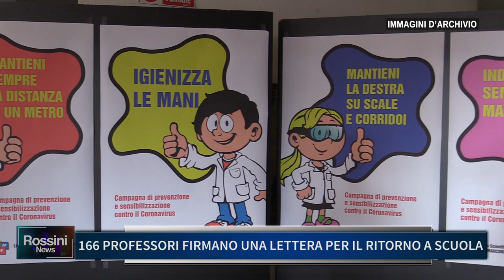166 PROFESSORI FIRMANO UNA LETTERA PER IL RITORNO A SCUOLA